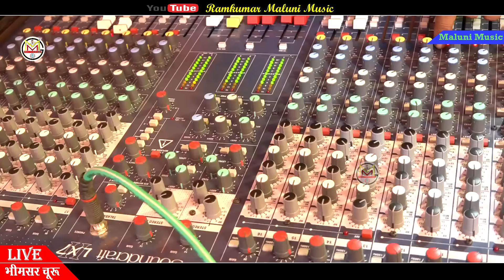||रामकुमार मालूणी के इस भजन को बार बार सुनने को मन करता है|| chetawani Bhajan||RamKumar Maluni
Ramkumar Maluni Music...
Singer Ramkumar Maluni
Song piya ne bhulgi mari surta